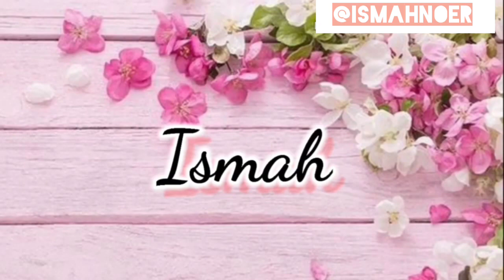PERDANA!! SOLO RANKED DI LEGEND PAKE HERO TER-ROMANTIS - MOBILE LEGENDS | Ismahnoer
Assalamualaikum
Ini adalah perdana aku bikin konten tentang aku main game mobile Legends semoga kalian suka vidionya. Dan semoga Vidio ini ga sepi kaya 2 Vidio terakhirku yaa. Thankyou :))

Camera : oppof7
Editing : Kinemaster & pictart